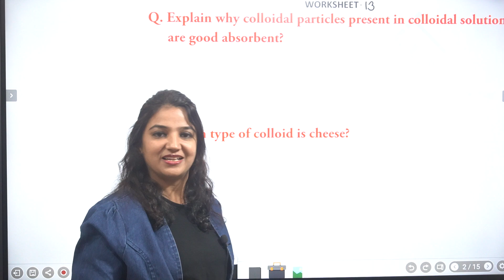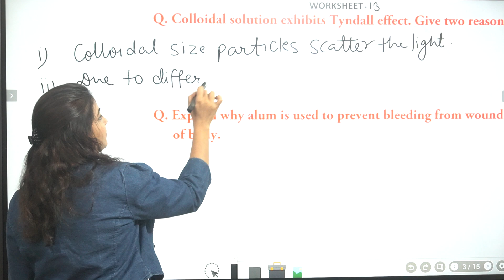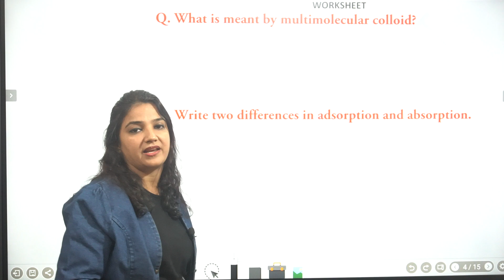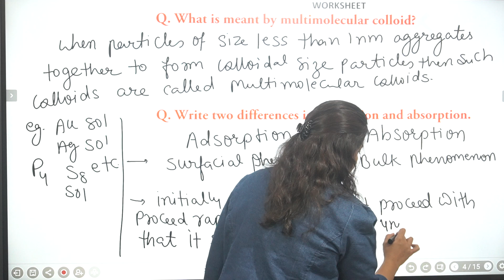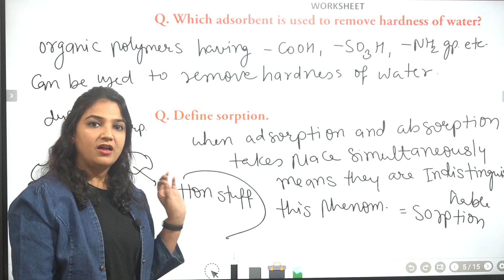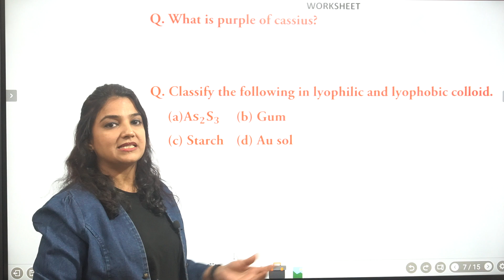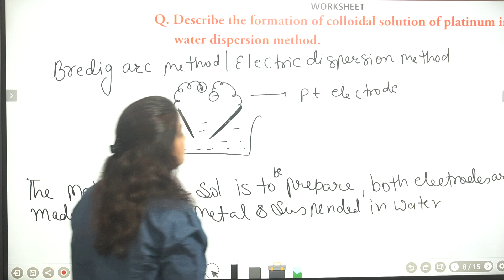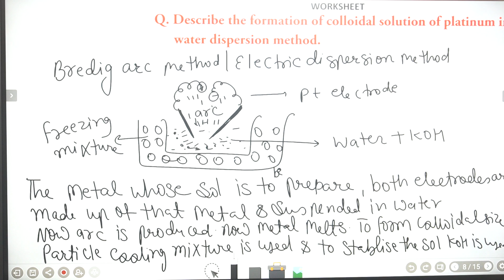Surface Chemistry (Worksheet 13)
Here we are going to discuss long answers problem of surface chemistry